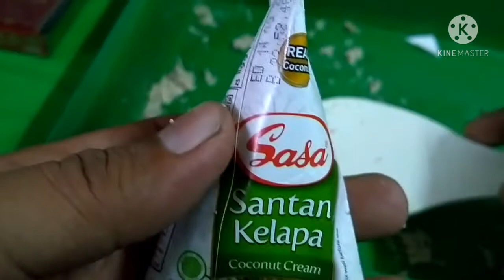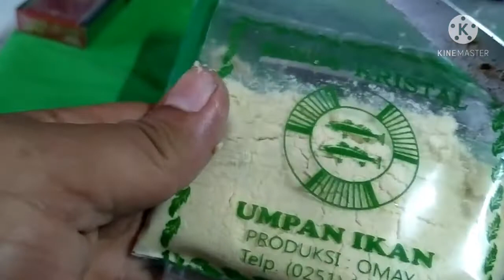umpan ikan mas jitu pakai (tokai)tongkol amis.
sekedar berbagi dan tidak salah nya untuk mencoba semoga sahabat mancing .strike slalu